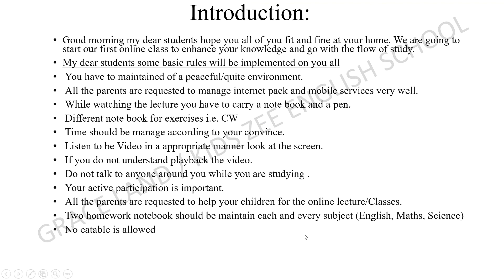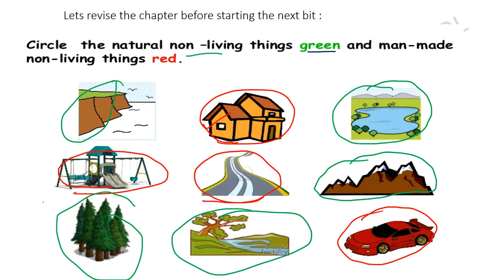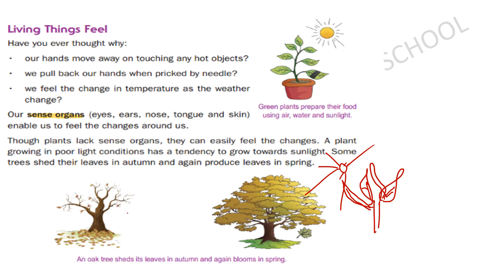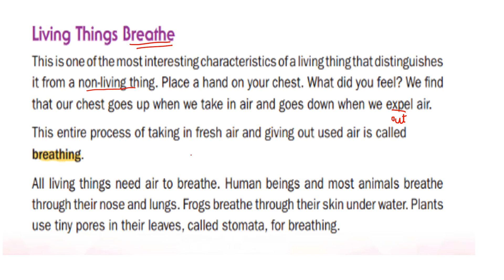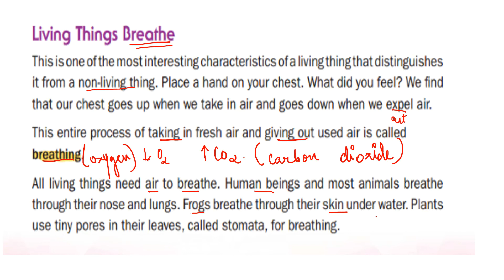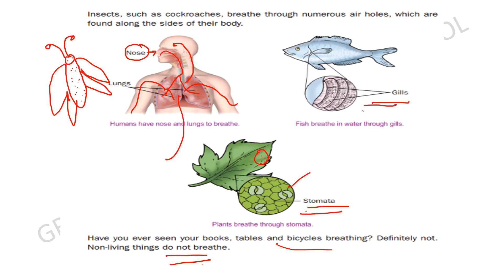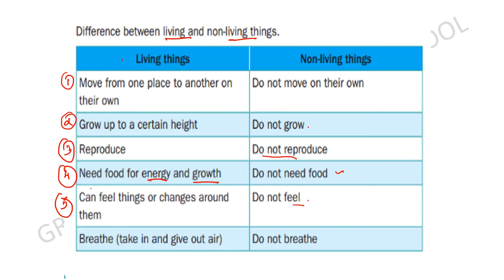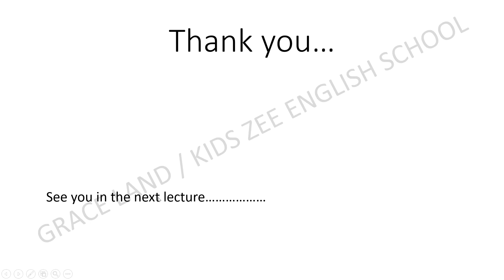Class 3 Science Lecture No 2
Class:3rd
Subject: Science Lecture No 2
Chapter No: 1 (Living and Non-Living Thongs)